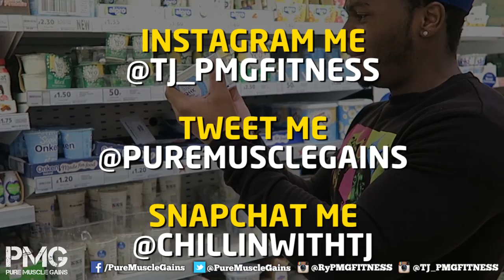Foods To Build Muscle | Bodybuilding Food Shopping #11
UK Bodybuilding Foods (Tesco & MuscleFood): BodyBuilding Food Shopping. These are the foods I eat day to day.

If you like the video be sure to give it a big Thumbs up! :)
BODYPOWER 2016 CODE: BPTG

Channels I like: Pumpchasers, Christian Guzman, Travie Williams (Travie Based) & Bradley Martyn
PMG - Pure Muscle Gains is a UK Fitness vlog channel showing our Fitness journey & Life. We have meal prep videos, instructional video and of course many fitness vlogging videos for you to watch and even normal Day in the life videos.